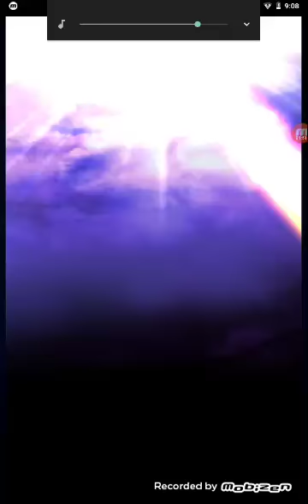Grand summoners gameplay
Yeah the game is fun I suggest you download it